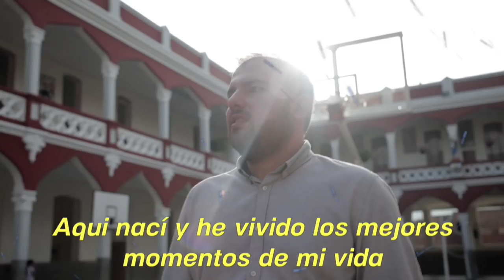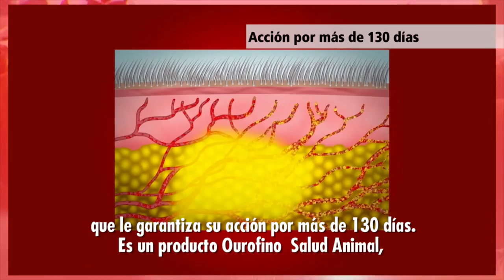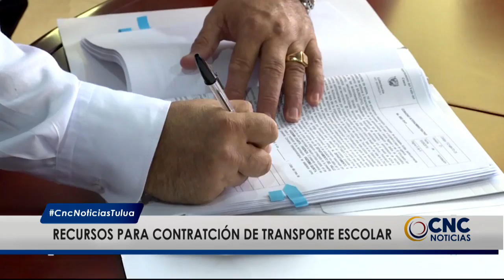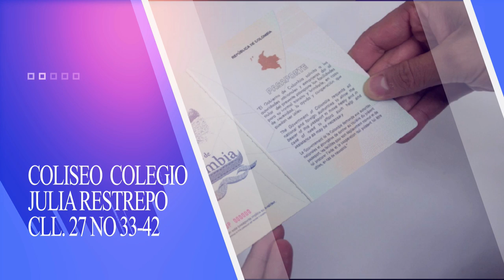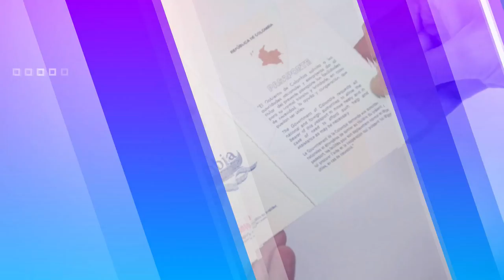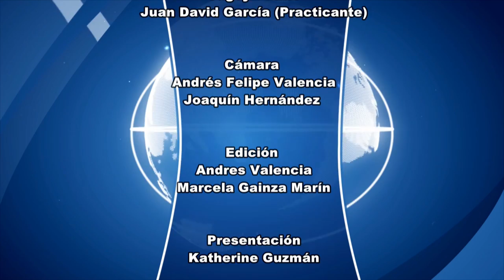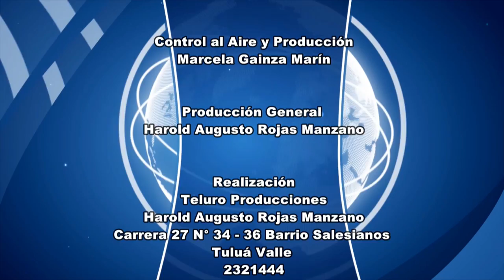CNC Noticias Tuluá, 1 de la tarde Mayo 30 de 2019